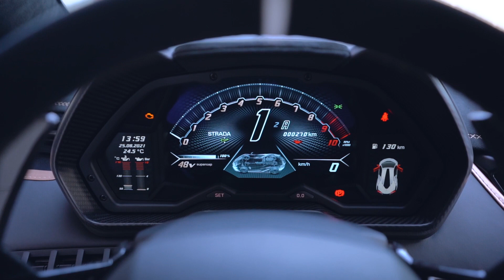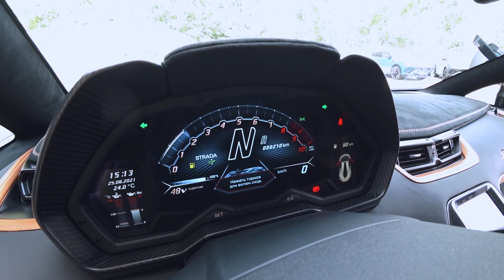Lamborghini SIAN, Wild Italian Masterpiece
SIAN is an amazing limited edition model (63 units) produced by Lamborghini Automobili in Sant'Agata Bolognese. A true Italian masterpiece !!